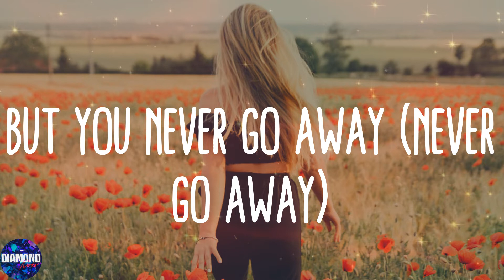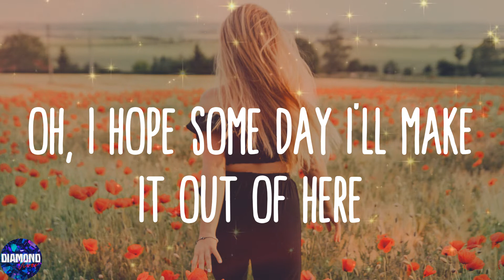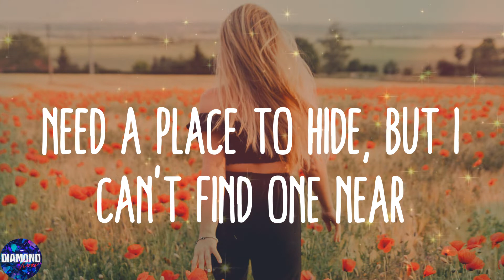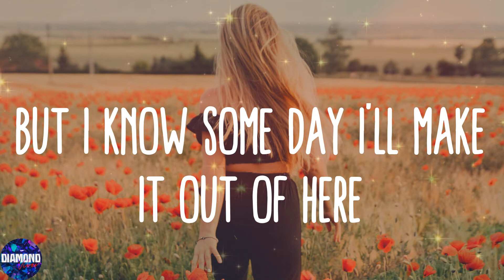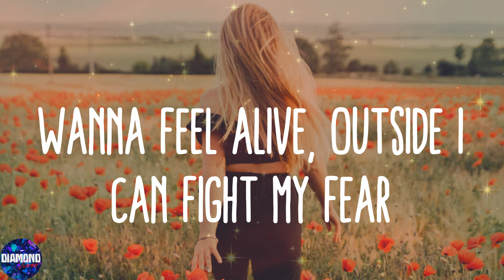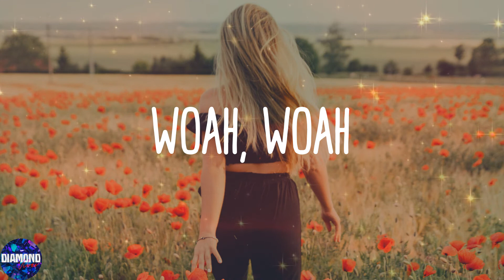Billie Eilish - lovely (with Khalid) (Lyrics)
💯Lyrics:
Woah, yeah
Yeah, ah
Woah, woah